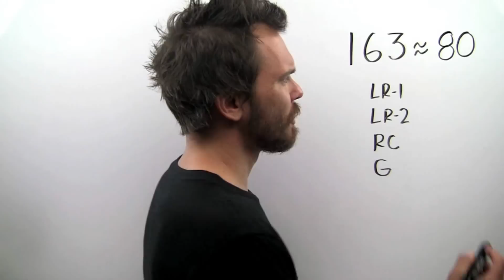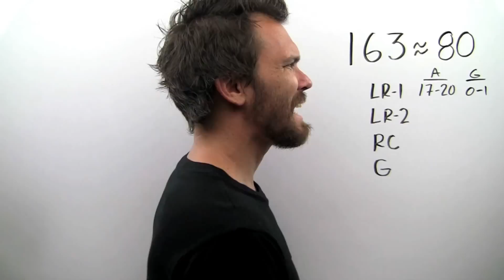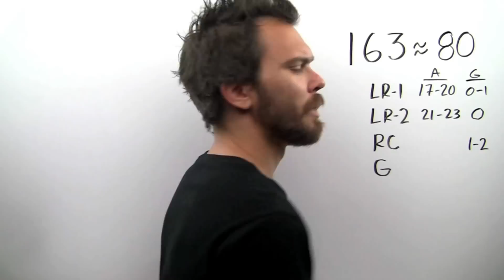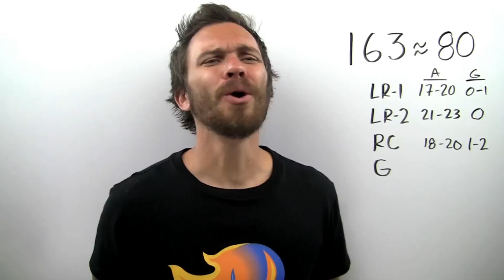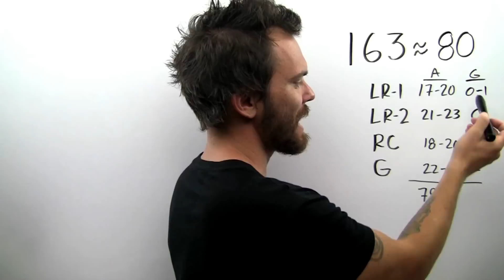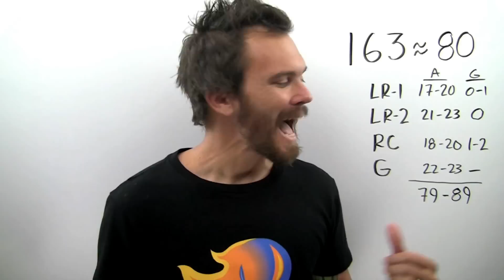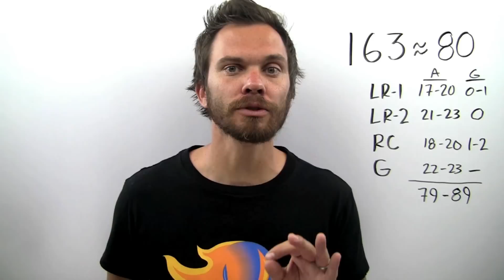Should I Cancel my LSAT Score? by Dave Hall of Velocity Test Prep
Dave Hall of Velocity Test Prep addresses this dilemma using reason, logic, and math.